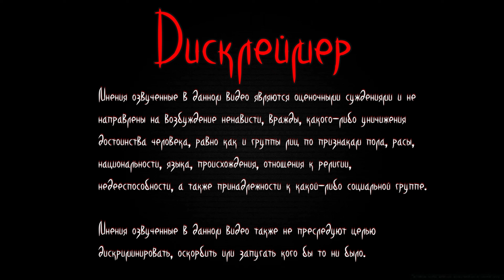Один из четырех финалов! | Сhildren of silentown | Серия 10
Добро пожаловать на мой канал! В этом видео мы с Вами будем проходить Сhildren of Silentown.